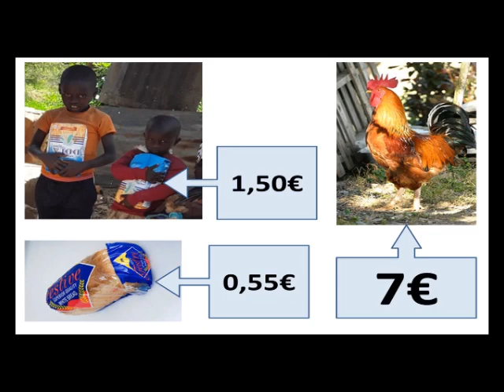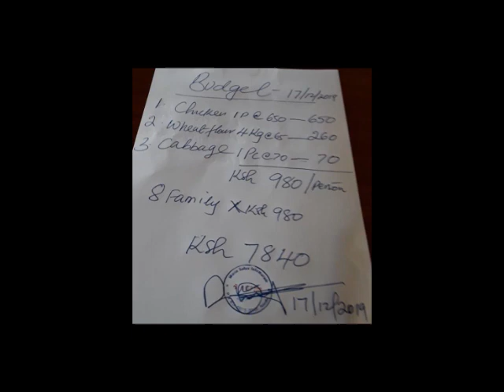Feliz Navidad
Un grupo de 8 niñas/os invitan a 8 familias del poblado de Kiongwani, a celebrar la Navidad con pollo, chapatti, y bersa.
¡¡¡Feliz Navidad, y Prospero ano 2020!!!